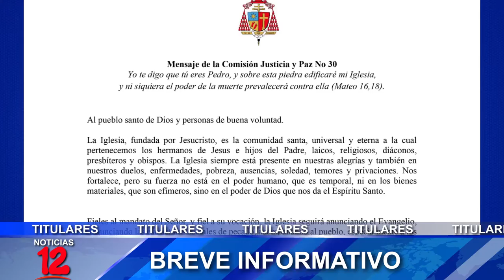Breve Informativo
📍Aprueban ley que declara 30 de mayo como feriado nacional
📍Incendios forestales, despale y sequía afectan reserva de Dipilto
📍Nicaragua recibirá más de 2 millones de vacunas en 2022, según OPS